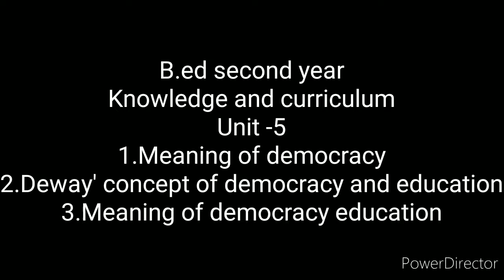B.ed | second year | Knowledge and curriculam | Unit -5 ( part -1) in Tamil | Sara Krishna academy